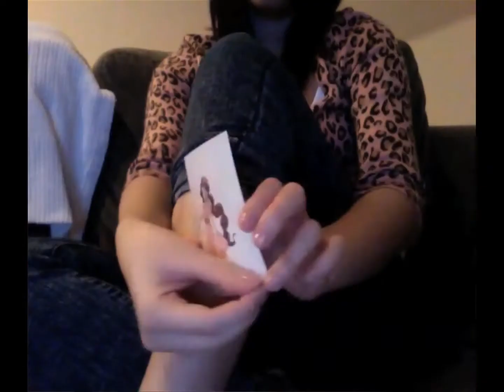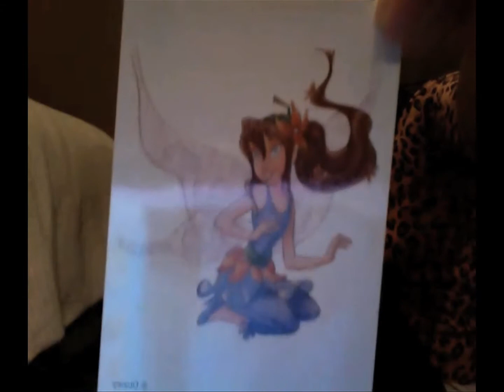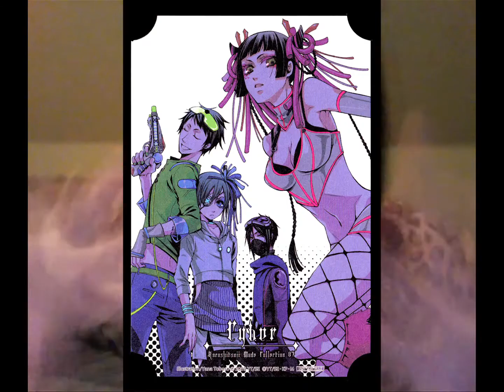This vlog tastes like sugar and paper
Questions:
What's your favorite childhood candy?
Have you ever worn a temporary tattoo?  What of?

Also, I might put up a punishment video for Alex and Monika... but I don't think they really care.